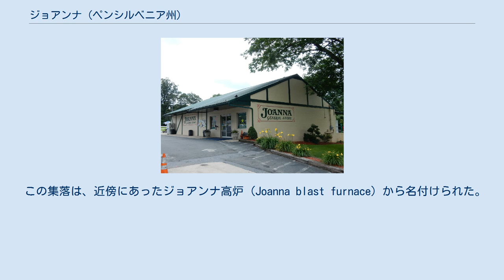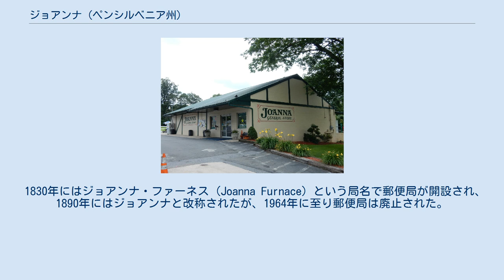ジョアンナ (ペンシルベニア州)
エルバーソン・ロード (Elverson Rd.) のジョアンナ・ゼネラル・ストア (Joanna General Store)。
 ジョアンナ (Joanna) は、アメリカ合衆国ペンシルベニア州バークス郡南部の農村地域の中に位置する非法人地域。
ジョアンナは、ローブソン郡区の南部、ボロであるニューモーガンの近傍にあり、カーナーボン郡区や、ペンシルベニア・ターンパイクにも近い。
ジョアンナは、ツイン・バレー学校区 (Twin Valley School District) の管轄となっており、高等学校が集落の近くにある。
 この集落は、近傍にあったジョアンナ高炉 (Joanna blast furnace) から名付けられた。
1792年に、この溶鉱炉を開設した共同事業者のひとりサミュエル・ポッツ (Samuel Potts) は、妻の名をとって、これをジョアンナ高炉と名付けた。
 このかつての溶鉱炉の跡は、ジョアンナ溶鉱炉史跡 (Joanna Furnace Historic Site) として保存されている。
 1830年にはジョアンナ・ファーネス (Joanna Furnace) という局名で郵便局が開設され、1890年にはジョアンナと改称されたが、1964年に至り郵便局は廃止された。